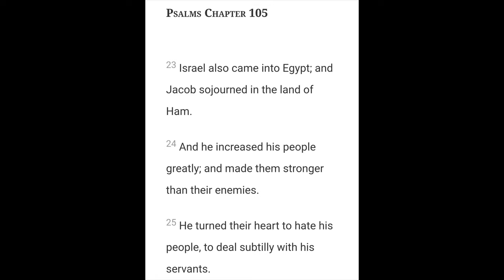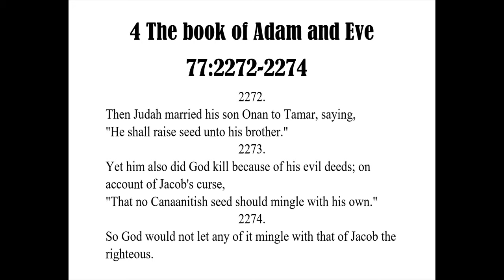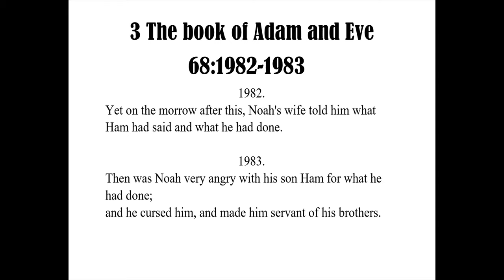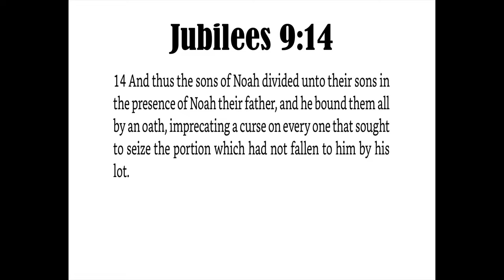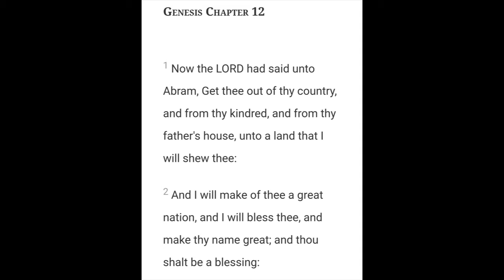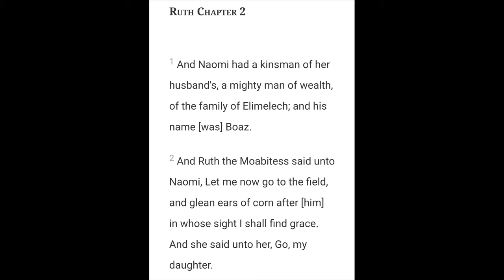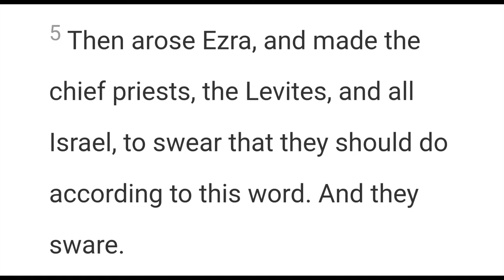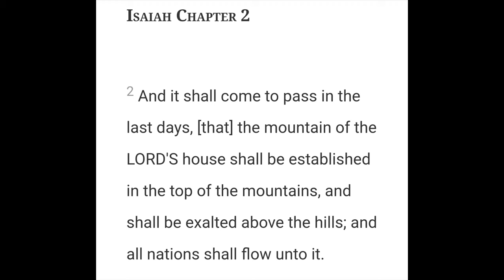The Canaanite Curse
2 Chronicles 7:14

Open Diary